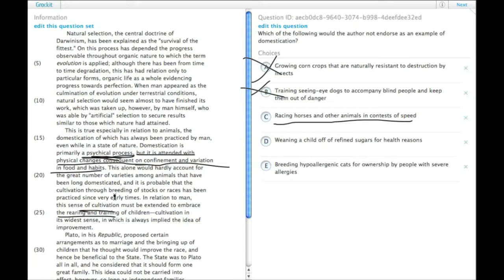Grockit GMAT Verbal - Reading Comprehension: Question aecb0dc8